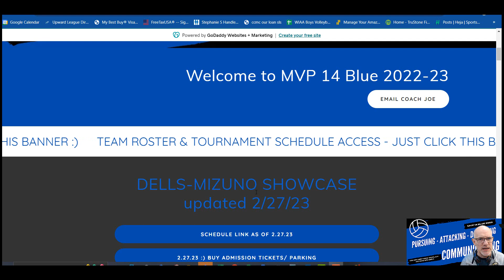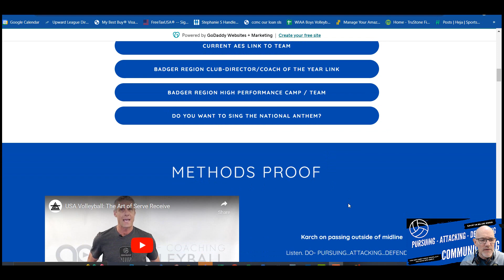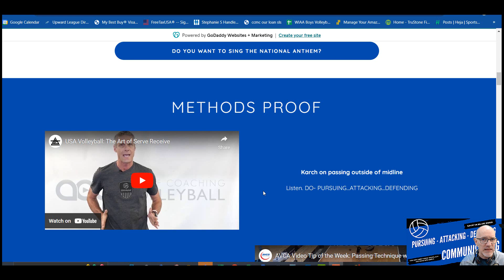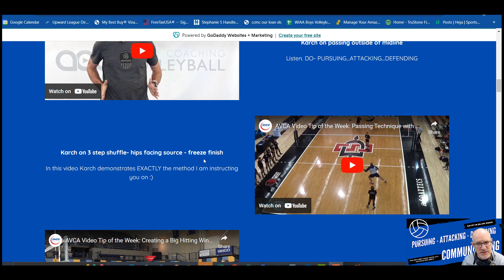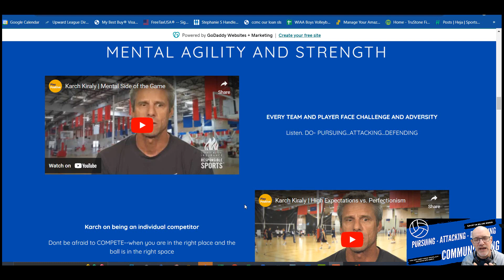MVP14B3 8 23 update